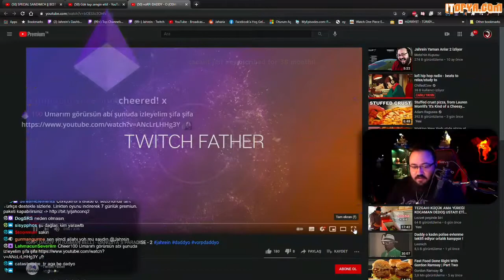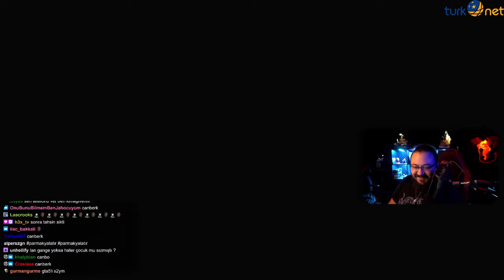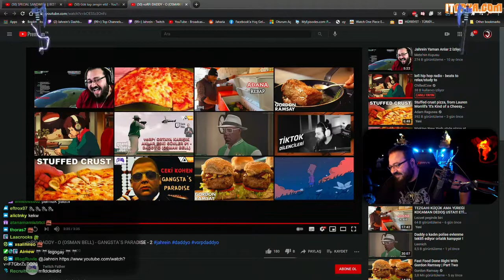Jahrein - "GTA V voRP GANGSTA PARASIDE 2" İzliyor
Twitch de olan olayları , izlenen videoları ve zaman zaman yaptığım komik montajları sizlere en hızlı ve kaliteli şekilde paylaşmaya çalışıyorum.